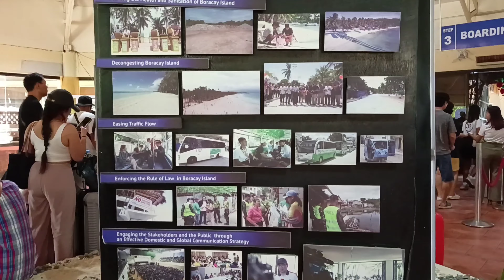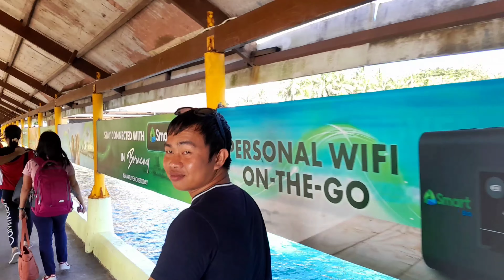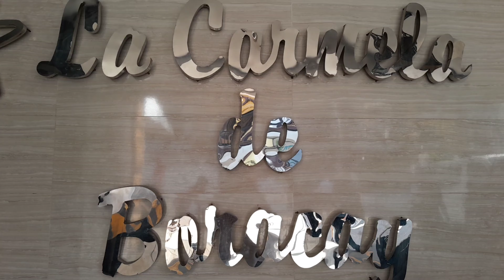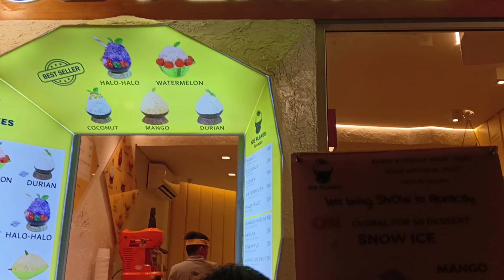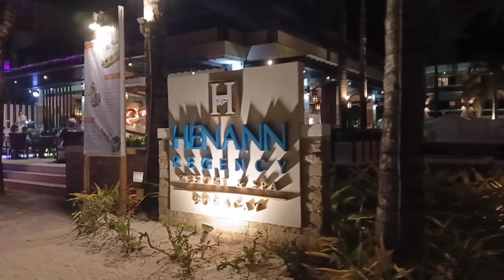BORACAY ISLAND 2024 | AKLAN | PHILIPPINES | Part 1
Musician: Waesto